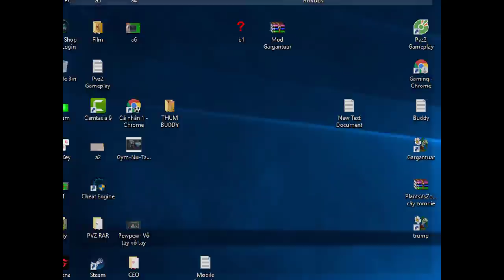Plants vs Zombies vs Dr. Zomboss Minecraft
My channel
Plants vs zombies are produced in 2009,
Version

In the video we use All Pea at the same time attack zombies, each plant will be planted in a horizontal row in sufficient quantity to be able to kill zombies from attacking the factory.